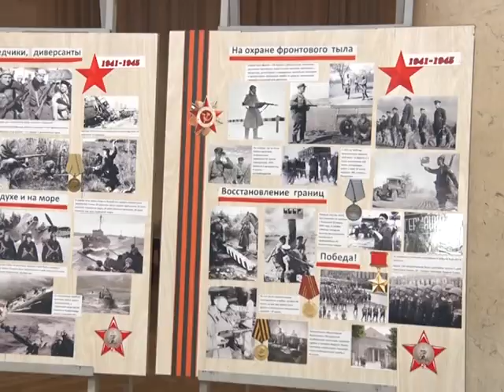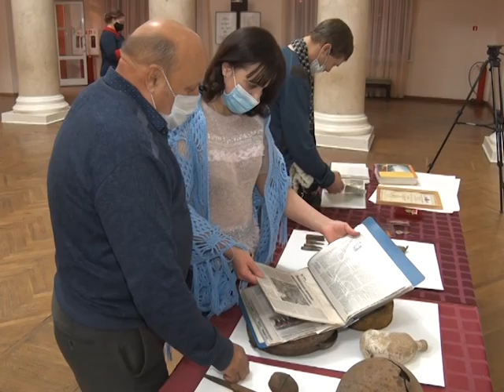Искусство спасет этот мир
О войне в рисунках, словах и танцах. В ДК СТЗ прошла Ночь искусств. В этом году она была посвящена 75-летию со дня Победы в Великой Отечественной войне. Организаторы постарались максимально разделить потоки зрителей и не создавать большого скопления людей. Всего работало 14 площадок. В этот день можно было проверить свои знания в интеллектуальной игре, написать военный диктант, порисовать, спеть в караоке, посмотреть фильм «Северская закалка». Что еще интересного было в ДК, расскажет моя коллега Ольга Демьянец.